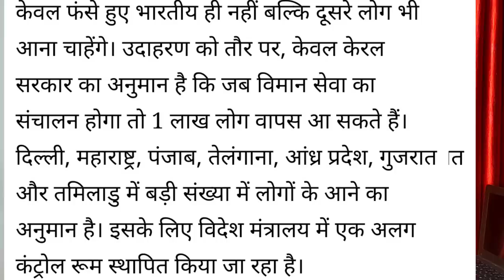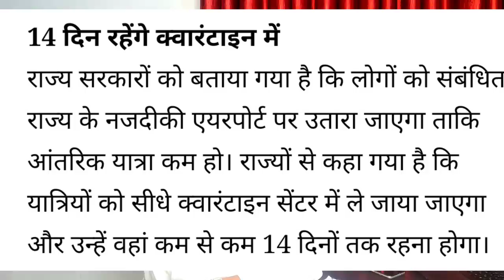बहरीन न्यू अपडेट फ्लाइट कब तक होगी।How long will the Bahrain New Update Flight be.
AshokLLB How_long_will_Bahrain_New_ Update_Flight.

AshokLLB, How long will the Bahrain New Update Flight be. bahrain government good decision, bahrain lockdown update airport, bahrain to India flights opening